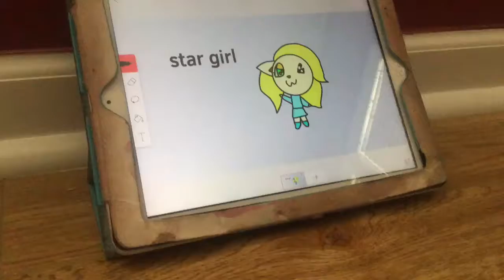Art competition (star girl)